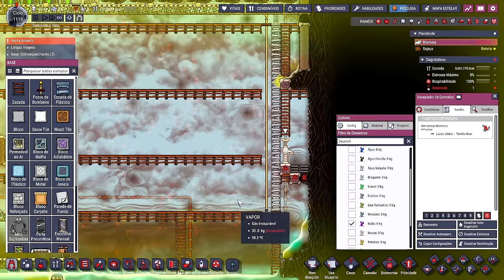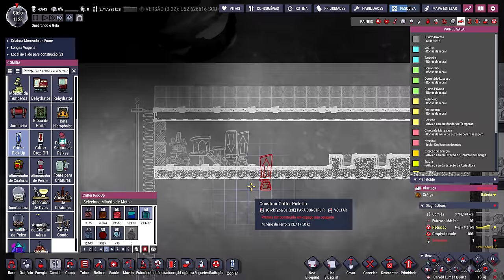❄️Oxygen Not Included - DLC 2 - Mudança de planos (eu me reservo a esse direito). EP66